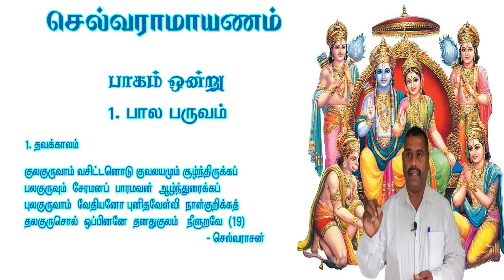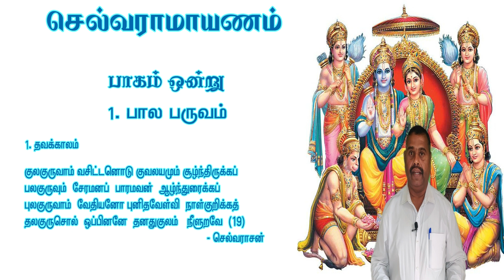செல்வராமாயணம் | பாடல் - 19 | செல்வராசன்